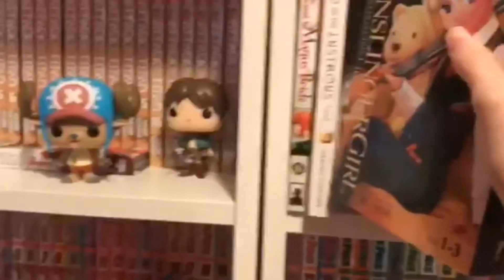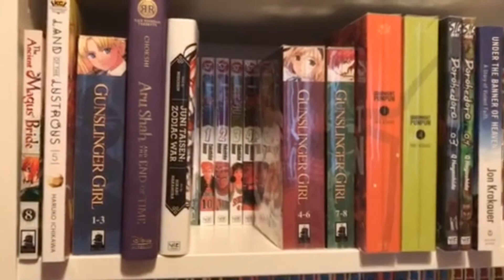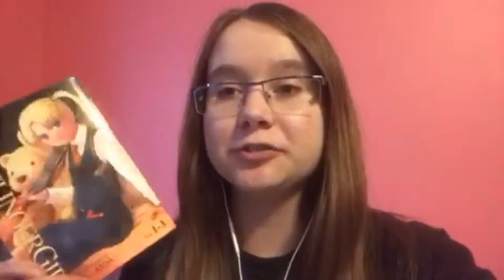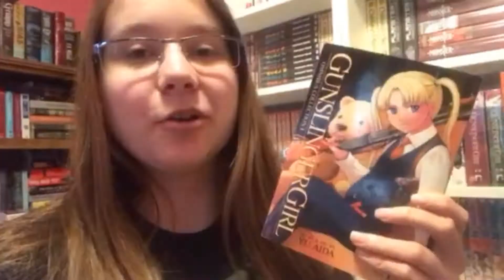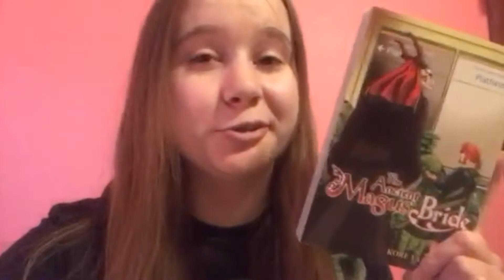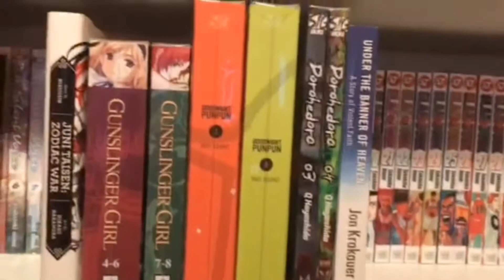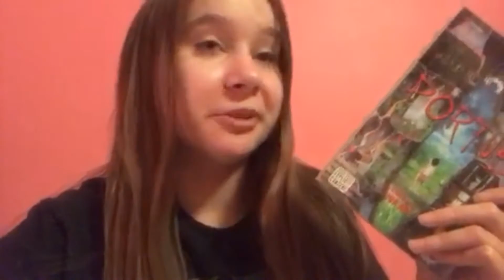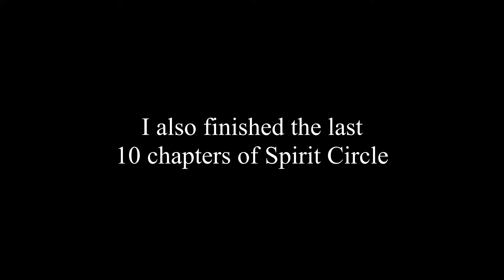Reading Vlog | May 26, 2018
Trying to come up with a thumbnail for these videos is an excruciating experience.

Since I didn't really explain it in the video, this is a "series" I do on my channel where I try to read for 12 hours straight and see how many books I can get through. I do these videos because my life isn't interesting enough for a full week long reading vlog.

Music used in this video: